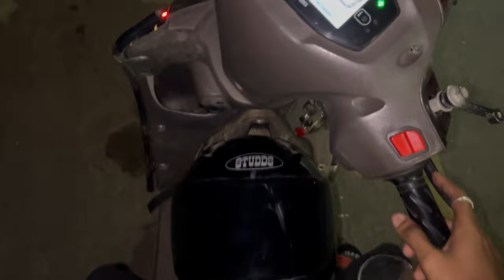AlLHUMDULLILAH FIR EVERY THING 🥀||NAZAR BHOT LAGAI H DAILY VLOGGING KE WAJAH SE😩||KHANISH VLOGS💞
SO MILTA HAI EK NEW VLOG KE SAATH TAB TAK KE LIYE  ||  ALLAH HAFIZ 👋 ||

VLOG KAISA LAGA COMMENT KARKE ZARUR BATANA😉